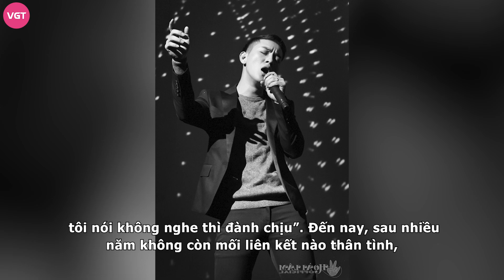Hoài Lâm lộ ảnh thân mật bên con trai ruột Hoài Linh hậu ồn ào từ mặt, nghi vấn ‘gương vỡ lại lành’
Nam ca sĩ Hoài Lâm khiến khán giả bất ngờ khi loạt ảnh thân mật bên cạnh Võ Lê Thành Vinh - con trai ruột NSƯT Hoài Linh bất ngờ được công khai mới đây. Nhiều nghi vấn được đặt ra, cho rằng có thể tình cảm cha con nuôi của Hoài Linh và Hoài Lâm đã được hàn gắn.

Hoài Lâm là nam ca sĩ triển vọng, sở hữu giọng hát ngọt ngào, nội lực, có thể đảm nhận nhiều dòng nhạc, bên cạnh đó là một nhan sắc ấn tượng khiến cái tên của anh nhanh chóng được nhiều người biết đến. Đặc biệt hơn, từ sau thành tích Quán quân Gương mặt thân quen, cùng với danh xưng con nuôi Hoài Linh, anh nhanh chóng đã vụt sáng trở thành ngôi sao hạng A của làng nhạc Việt.